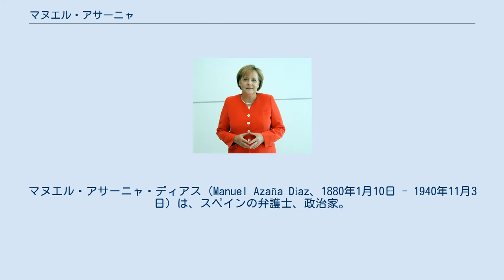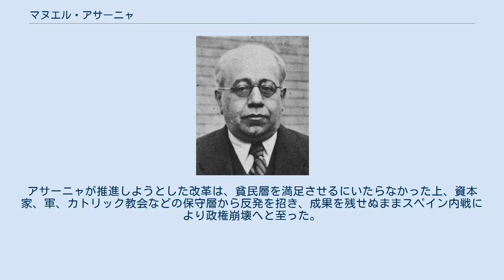マヌエル・アサーニャ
マヌエル・アサーニャ・ディアス（Manuel Azaña Díaz、1880年1月10日 - 1940年11月3日）は、スペインの弁護士、政治家。
スペイン第二共和政首相（在職1931年 - 1933年、1936年）および最後の大統領（1936年5月10日 - 1939年4月）。
 1880年1月10日、スペイン中部アルカラ・デ・エナーレスの裕福な家庭に生まれたものの、幼少の時に親を亡くした。
1897年にサラゴサ大学で弁護士の資格を取得、1900年にマドリード中央大学で博士号を得た。
その後、左翼共和派の代表的な政治家として台頭し、1931年にスペインでボルボン王政が崩壊すると、新たに成立した共和国政府の陸軍大臣を経て1936年に首相に就任した。
 当時のスペインは革命後の政治的混乱から暴動が頻発していた上、著しく拡大していた貧富の差の是正、近代化改革の妨げとなっていたカトリック教会への対応など課題が山積していた。
アサーニャが推進しようとした改革は、貧民層を満足させるにいたらなかった上、資本家、軍、カトリック教会などの保守層から反発を招き、成果を残せぬままスペイン内戦により政権崩壊へと至った。
 1939年には内戦の敗北を受けてフランスのパリに亡命。
翌年に同国のモントーバンで客死し、同地に埋葬されたが、ヴィシー政権は彼を国家元首の儀礼をもって葬儀を行うことを禁じた上に棺をスペイン共和国の三色旗で包む事も許さず、代わりに親共和派であったメキシコの国旗で包まれた。
 彼が長年に亘って付けていた日記が2000年に出版されている（ISBN 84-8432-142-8）。
 モントーバンに葬られたアサーニャの墓